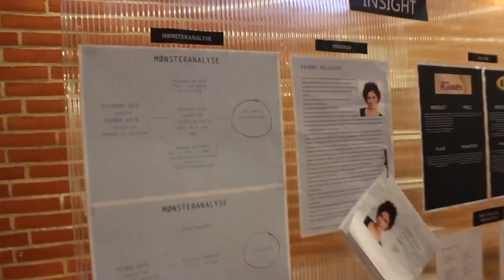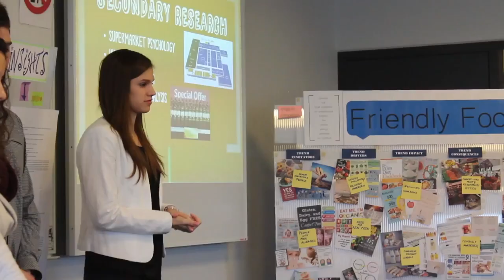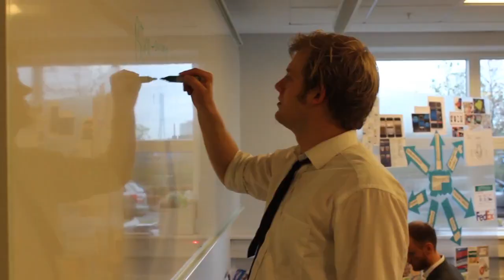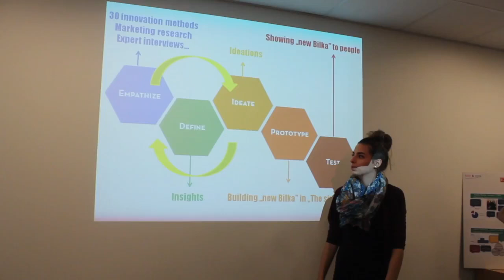E-designstuderende på IBA hjælper Bilka i Kolding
De studerende på Entrepreneur og designmanager (e-designer) arbejder sammen med Bilka i Kolding om at forbedre købsoplevelsen i varehuset.

Som studerende på denne uddannelse arbejder du med entrepreneurskab og konceptudvikling. Omdrejningspunktet er Design Thinking, hvor du lærer om idé-generering, prototyper, markedsføring, økonomi og kommunikation. Du udvikler designløsninger, som kan omsættes til lokale og globale forretningskoncepter, events og services.